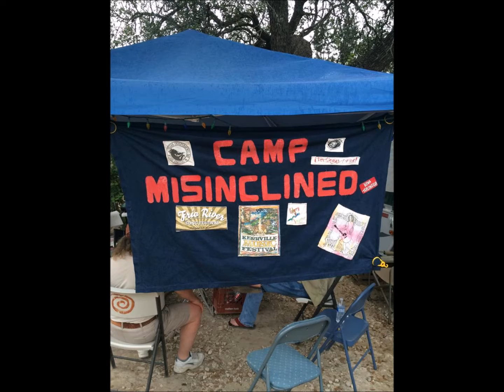Grumble and Bitch by Bruce Boldt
This is a song I wrote in 2004 it has become my most requested song since its a sing a long its best live but most attempts have to musch background noise. this is the best audio so far.